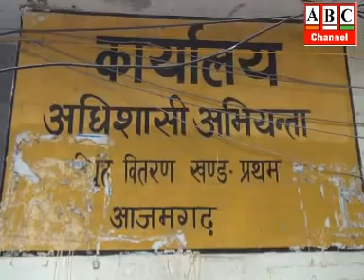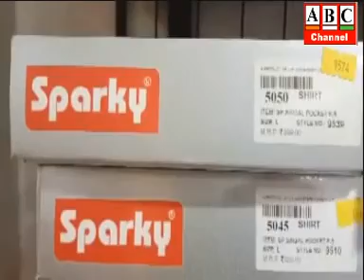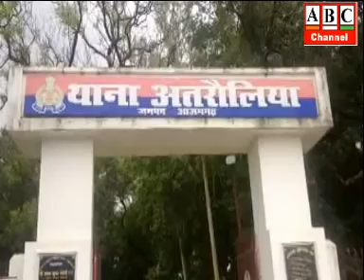ABC News Azamgarh 27.07.2021